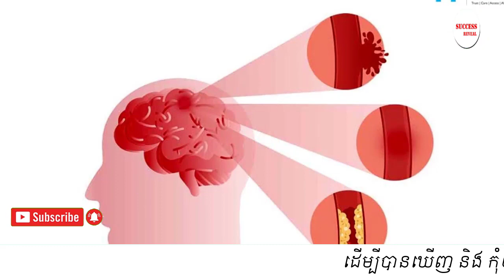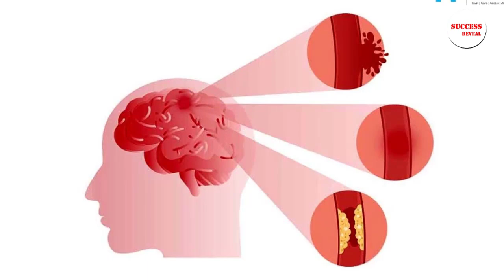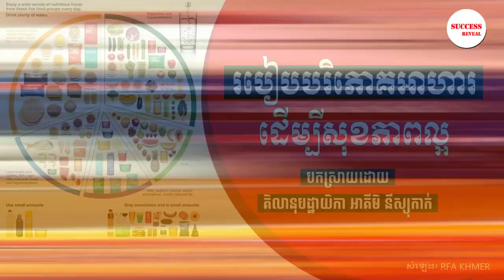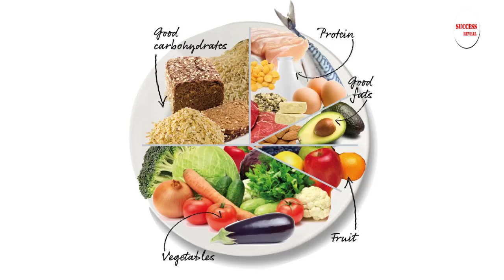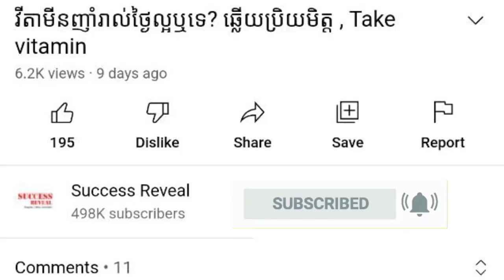របៀបបរិភោគ​អាហារ​ដើម្បី​សុខភាព​ល្អ , Healthy Tips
In this video we want to show you about របៀបបរិភោគ​អាហារ​ដើម្បី​សុខភាព​ល្អ , Healthy Tips , SUCCESS REVEAL

ក្រុម​គ្រូពេទ្យ​ដែល​ជំនាញ​ខាង​ផ្នែក​ថែទាំ​សុខភាព និយាយ​ថា ការ​ហាត់​ប្រាណ ការ​ទទួល​ទាន ដំណេក និង​របប​អាហារ គឺ​ជា​កត្តា​សំខាន់​សម្រាប់​ធ្វើ​ឲ្យ​យើង​មាន​តុល្យភាព​រវាង​ផ្លូវ​កាយ និង​ផ្លូវ​ចិត្ត។
នៅ​ពេល​ណា​បាត់​បង់​តុល្យភាព​របប​អាហារ មិន​ត្រឹម​តែ​ផ្ដល់​ផល​ប៉ះពាល់​ដល់​សុខភាព​ផ្លូវ​កាយ​ប៉ុណ្ណោះ​ទេ គឺ​នឹង​ប៉ះពាល់​សុខភាព​ផ្លូវ​ចិត្ត​ដែរ។

✮✮✮✮✮ Enjoy!

✡ ABOUT US ✡
.: Why We create SUCCESS REVEAL channel :.
1. To inspire, Motivate, create new entrepreneur
2. Share Business knowledge, Entrepreneurship, Success
3. Free Business Education Online